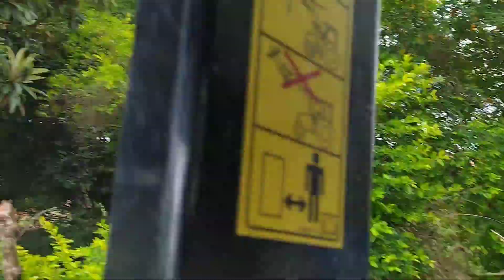Tivemos que vender algumas vacas / Buscando mudas de napier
Cada like fortalece mais o canal!  🤠

Obrigado a todos por assistir espero que gostem do vídeo desde já obrigado! 😀